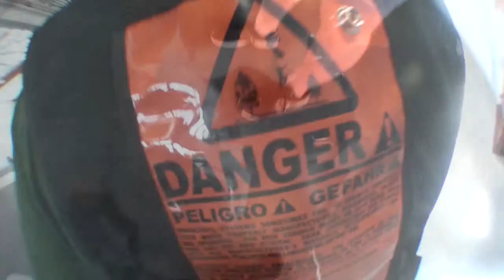Dan Martin - Chicagoland Skydiving Center - Dan Martin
Dan Martin - Skydiving Video - Dan Martin